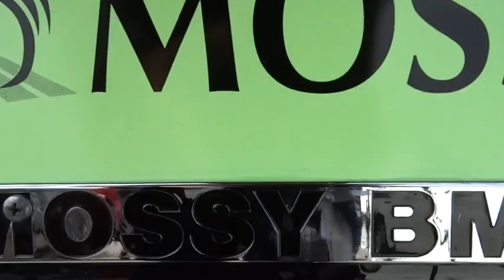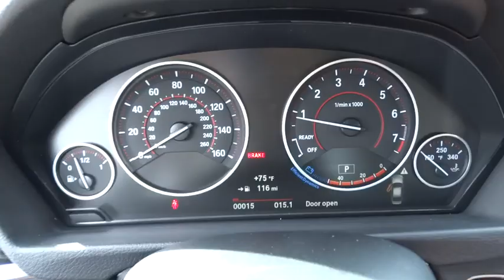2016 BMW 3 Series San Diego, Oceanside, Vista, Escondido, Encinitas, CA 105289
2016 BMW 3 Series

DRIVER ASSISTANCE PACKAGE  -inc: Rear View Camera  Park Distance Control,FINELINE ANTHRACITE WOOD TRIM W/PEARL GLOSS CHROME,HEATED FRONT SEATS,NAVIGATION SYSTEM  -inc: Remote Services  Advanced Real-Time Traffic Information  BMW Online & BMW Apps  Instrument Cluster w/Extended Contents,PREMIUM PACKAGE  -inc: LED Headlights  Moonroof  Satellite Radio  1 year subscription  Comfort Access Keyless Entry  Lumbar Support,Body-Colored Power Heated Auto Dimming Side Mirrors w/Power Folding and Turn Signal Indicator,Speed Sensitive Rain Detecting Variable Intermittent Wipers w/Heated Jets,Leatherette Door Trim Insert,Radio: Anti-Theft AM/FM/HD Stereo CD/MP3 Player,Memory Settings -inc: Driver Seat and Door Mirrors,Leather/Metal-Look Gear Shift Knob,Sport Leather Steering Wheel,Hands-Free Bluetooth & USB Audio Connection,SensaTec Leatherette Upholstery,4-Wheel Disc Brakes w/4-Wheel ABS  Front And Rear Vented Discs  Brake Assist and Hill Hold Control,Tire Specific Low Tire Pressure Warning